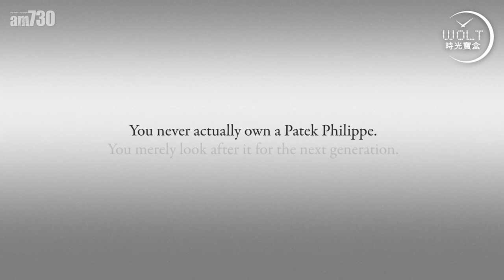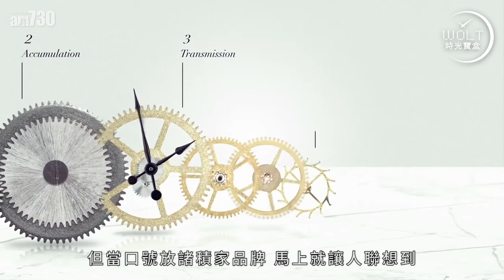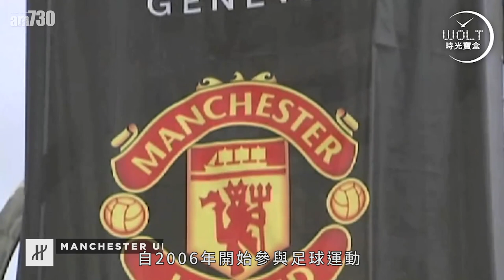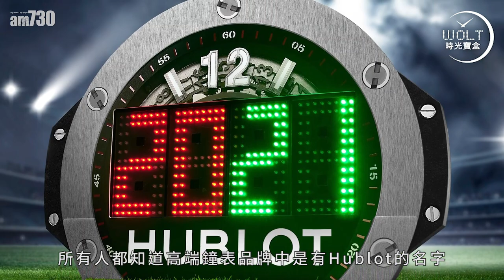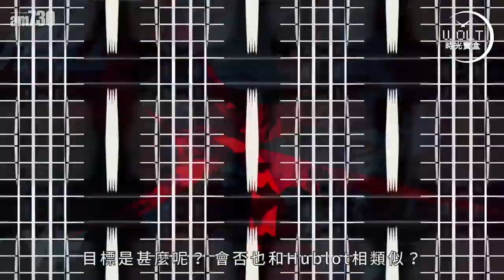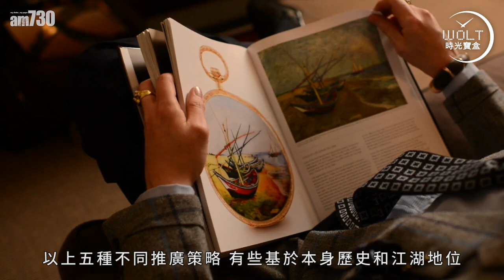【一周表事】五大神級品牌口號，暗藏名表密碼！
神級品牌自有神級策略，
傳家之寶、“真” 腕表、足球、電競……
五個品牌，給你五個掏腰包的理由！

bmgproductionmusic